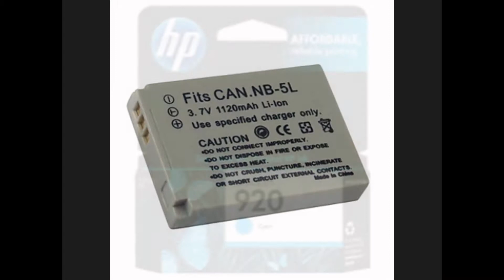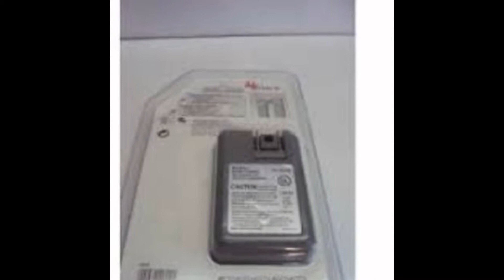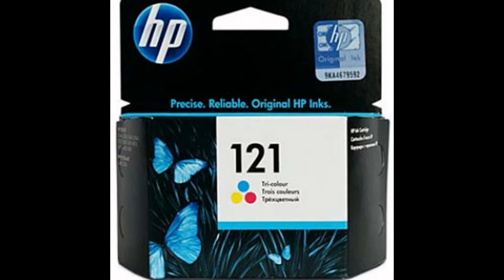DIGITAL POINT NAIROBI (latest arrivals)